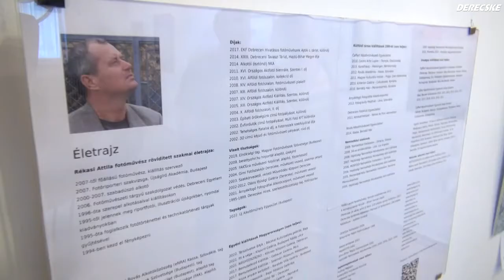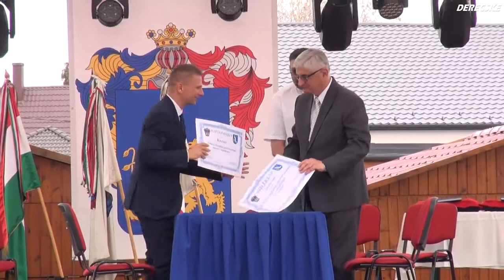Város Nap 2022. 3. nap